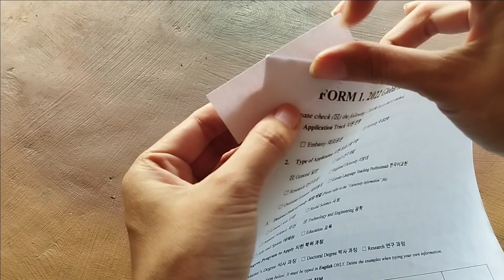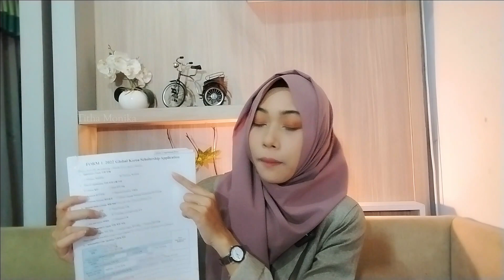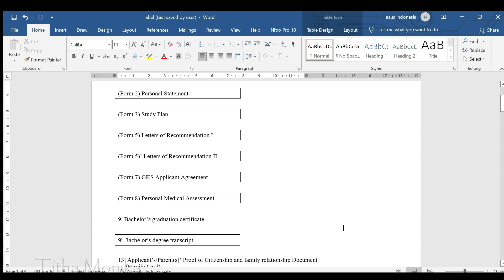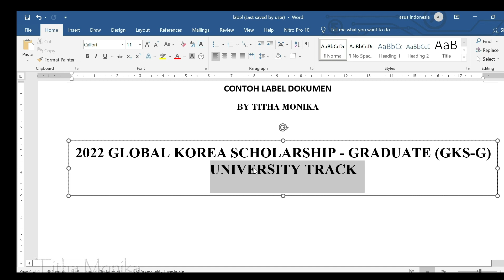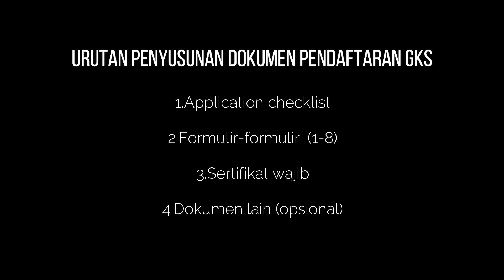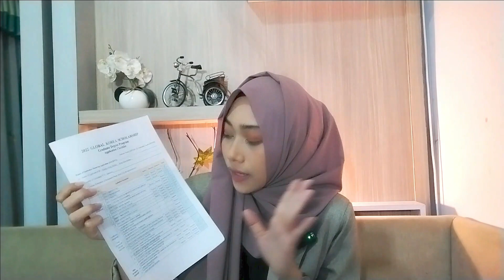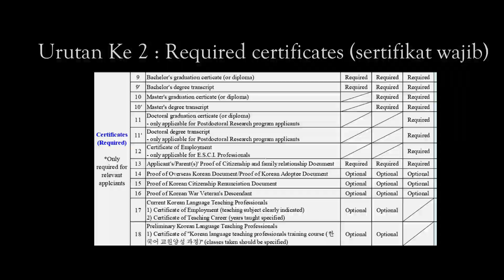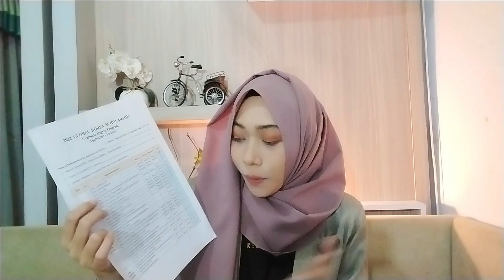CARA MENYUSUN DOKUMEN PENDAFTARAN GKS (URUTAN, LABEL, AMPLOP) GLOBAL KOREA SCHOLARSHIP KGSP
Urutan dokumen pendaftaran GKS, labelling dokumen, dan amplop dokumen.

Illustation: @Lutfiillustrato